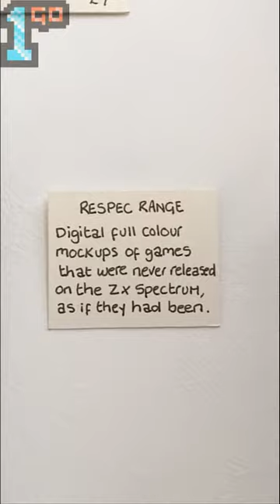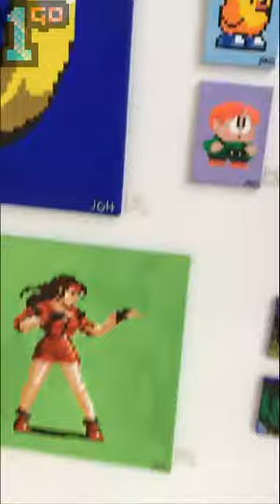1GO Talkie08: BirthPancake Day!!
This little video chronicles what I got up to on my 39th birthday. It's mostly about big, fat pancakes but I promise there's a bit of retro goodness in here too.